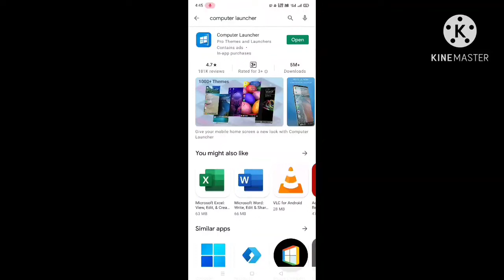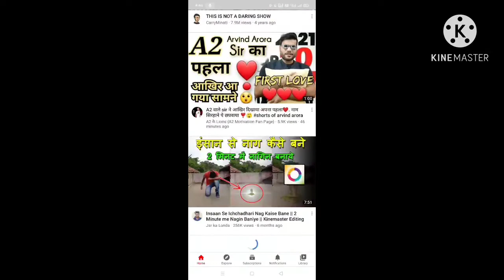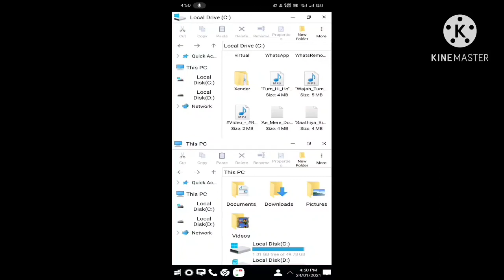अपने मोबाइल को लैपटॉप कंप्युटर बनाये। apne mobile ko computer kaise banaye. how to make computer.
अपने मोबाइल को लैपटॉप कंप्युटर बनाये। apne mobile ko computer kaise banaye. how to make android mobile a mini computer.

Is video me bataya hu ki aap apne mobile phone ko computer kaise bana sakte hai